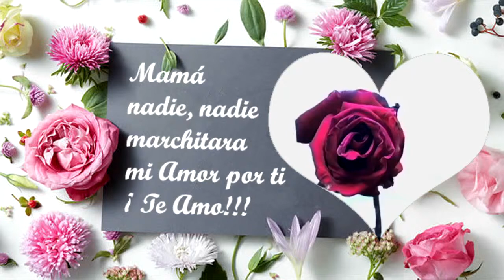Mamá Felicitación Día de las Madres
Felicitación día de la Madre, flores.